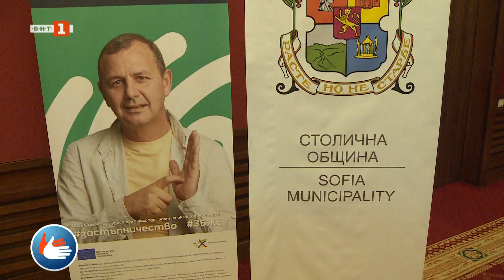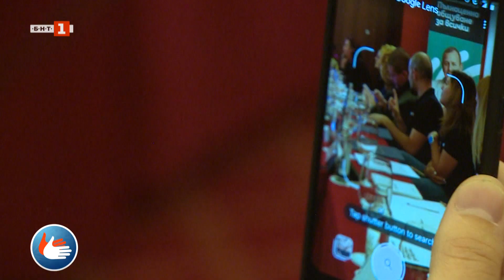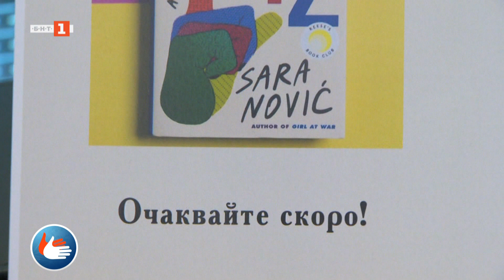Международна седмица на глухите 19.09. - 25.09. 2022г. - "Светът на жестовете", 23.09.2022 г.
Гледайте предаването на Българската национална телевизия "Светът на жестовете" на 23 септември 2022 г.

- Изложба "Българският жестов език - пълноценно общуване за всички".

- Кръгла маса във връзка с прилагането на Закона за българския жестов език.

- "Честно казано за жестомимичния език" - представяне на книгата на глухата писателка Сара Нович.